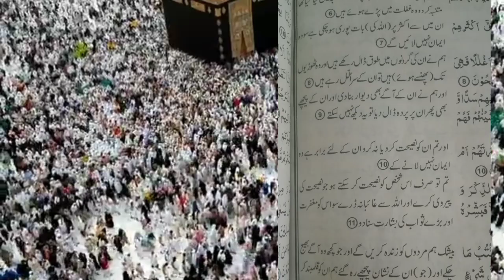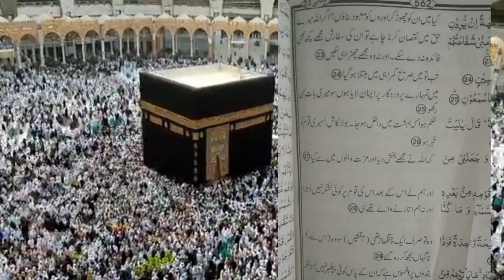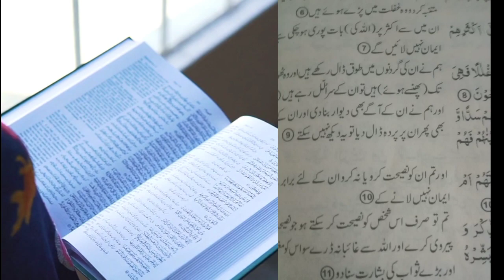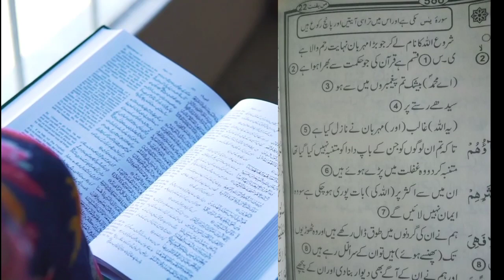surah yaseen urdu translation || Quran translation in urdu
surah yaseen urdu translation || Quran translation in urdu || surah rahman

surah rahman
surah yaseen
surah mulk
surah baqarah
surah kahf
surah waqiah
surah muzammil
surah al baqarah
surah maryam
surah fatiha
surah duha

surah yaseen
surah yaseen pdf
surah yaseen full
surah yaseen read
surah yaseen read online

surah yaseen urdu translation
surah yaseen urdu
surah yaseen urdu translation pdf
surah yaseen urdu translation only